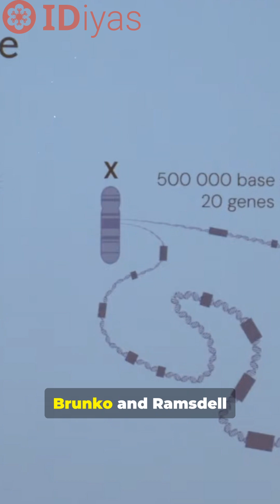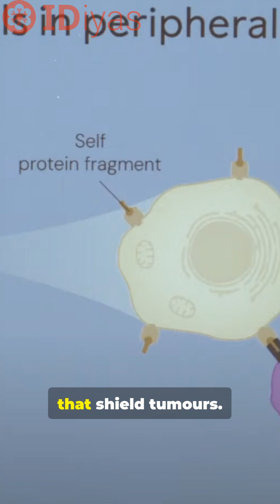2025 Nobel Prize in Medicine 🧬 The Gene That Controls Your Immune System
2025 Nobel Prize in Medicine 🧬 The Gene That Controls Your Immune System

🧾 Description (Shorts):

The 2025 Nobel Prize in Medicine just revealed how your body stops itself from self-destructing.

Mary Brunkow, Fred Ramsdell, and Shimon Sakaguchi discovered regulatory T cells (Tregs) — the peacekeepers of your immune system — and the FOXP3 gene, the master switch that keeps it all in balance.

From fighting cancer to curing autoimmune disease — this tiny cell could change everything.

Nobel, Medicine, Immune, Tregs, Cancer, Discovery